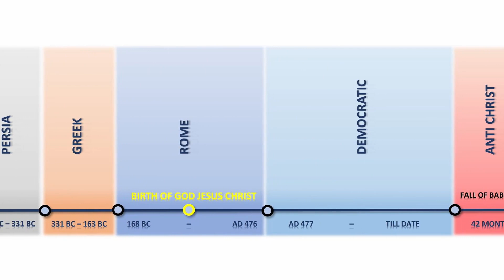ERPA Revival GOD's Way - Part 17